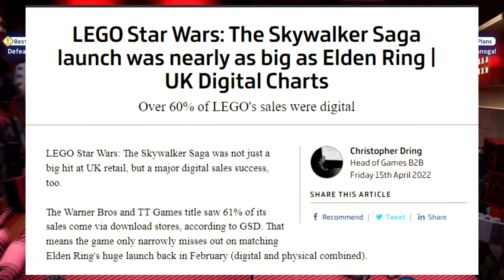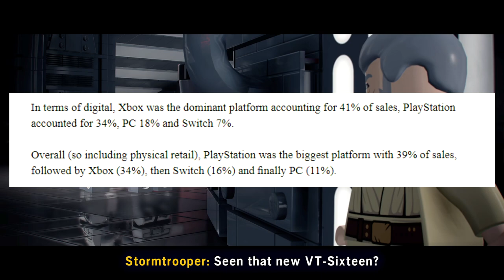LEGO Star Wars The Skywalker Saga Sales Figures Are INCREDIBLE - Breaking Records!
Let's talk about some of the sales figures for LEGO Star Wars The Skywalker Saga. The game is selling like crazy and is second best this year only to Elden Ring.